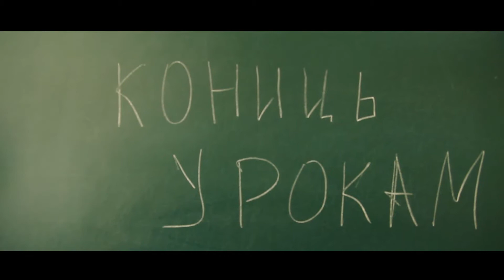Один день зі школи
Один день зі школи веселих ужгородський учнів-випускників. Було весело і гаряче!)